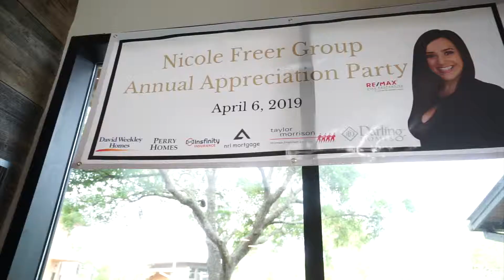2019 Appreciation Party Sponsors!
Thank you to our wonderful sponsors for helping us put on such a great event!

Perry Homes
Taylor Morrison
Darling Homes
David Weekly Homes
Insfinity